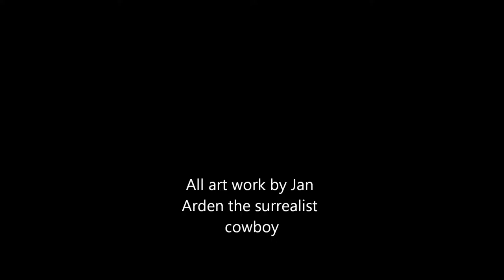Abstract art and the surrealist cowboy The Rock Star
These are paintings inspired by the life lyrics and music of the late and great Jimi Hendrix.